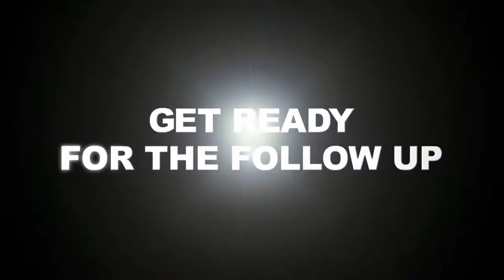Super Scribblenauts Trailer [HD]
In the first game, players used their imagination to write any word to bring that object to life and use it to solve puzzles. The original Scribblenauts for Nintendo DS has sold more than 1.1 million units worldwide since its launch in September 2009.

Available in autumn 2010, Super Scribblenauts for Nintendo DS expands the innovative elements from the acclaimed first title, offers upgraded controls and provides gamers with hours of original entertainment with ingenious, fun-filled new features. In Super Scribblenauts, created and developed by 5TH Cell, players use the stylus and touch screen to help Maxwell, the game's hero, acquire the "Starite," the prize earned from solving the puzzle in even more robust challenges and redesigned levels.

All-new for Super Scribblenauts, players now have the ability to write any object that comes to mind and modify it in any way they desire using adjectives to reach the goal in many levels. Adjectives can change the colour, size, style, behaviours and many other aspects of the object they are describing. Multiple adjectives can be combined together to produce incredibly creative objects, such as gentlemanly, flaming, flying zombies and purple, obese, winged elephants, allowing the player's imagination to run wild for an even more inspired and individual experience than ever before.

Brand New Levels: Experience 120 brand new, in-depth levels that include task such as finding a cure for the plague, populating an office or identifying animals with shells.

All-New Adjectives System: Create a shy green polar bear or an angry zombie pear! 10,000+ adjectives reflect real life behaviours, personalities and characteristics when applied to objects.

Multi Layered Hints: Just can't figure that puzzle out? Purchase more explicit hints at a decreasing Ollar cost over time.

Universal Feedback System: Visualise progress throughout each level! Relevant objects summoned get a thumb up, while irrelevant objects get a thumb down.

Updated Dictionary: Summon more than 800 all-new, customisable objects to solve puzzles and earn Starites.

New Control Schemes: Control Maxwell with the D-pad or with updated and more precise new Stylus controls! Weight, buoyancy, friction have all been reworked to make objects interact better to the player's input and reflect any adjective that is applied to an object.

New Level Editor: Create both puzzle and action levels to build your very own custom playground. The unique new template system allows players to create all kinds of objectives for their levels with ease.

Innovative UI: An exciting new UI gives players more control over gameplay, with more detail on how to navigate through new levels in the game.